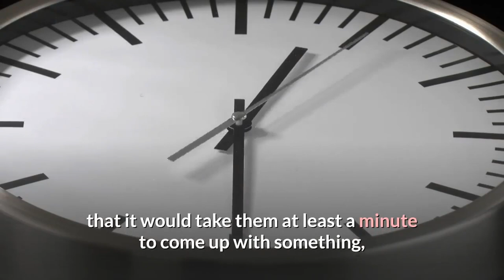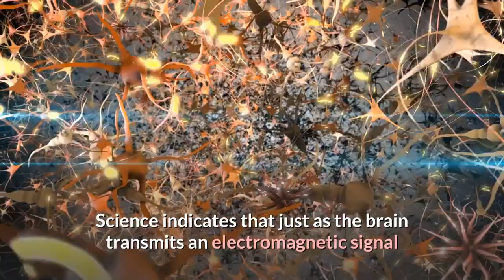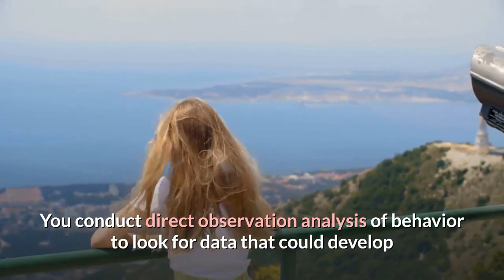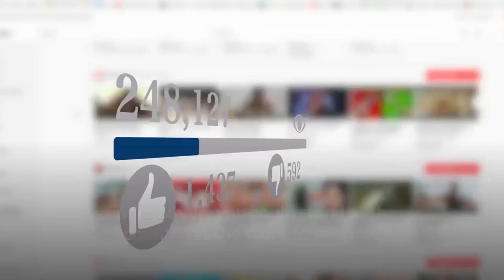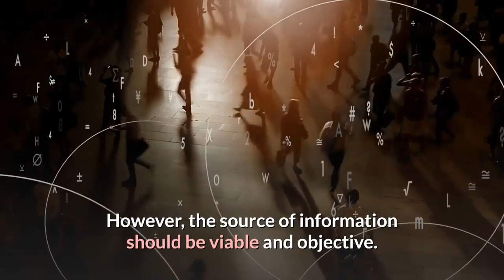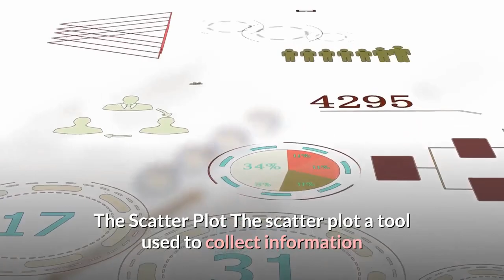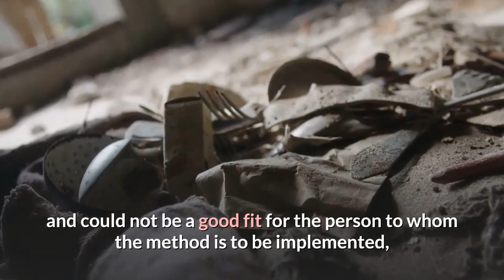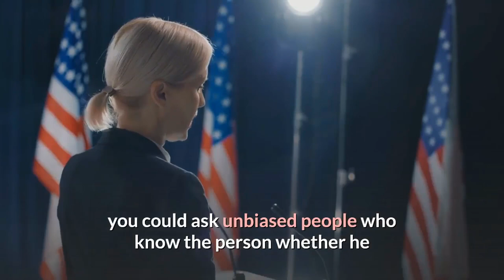HOW TO READ PEOPLE - Dark psychology secrets | Mind control | Practical psych101.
Welcome to the Psych 101 channel where we like to show you personality facets, random psychological facts, communicating through body language, and some of the big personality traits found in humans. This is your crash course on mind control and interesting facts about human behavior.

Online Therapy

This helps us provide more great content for free.